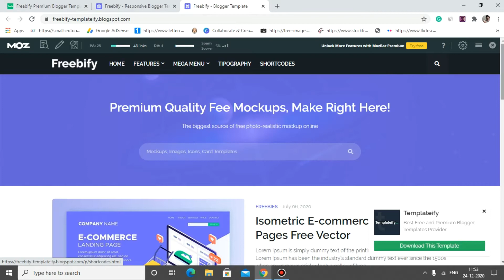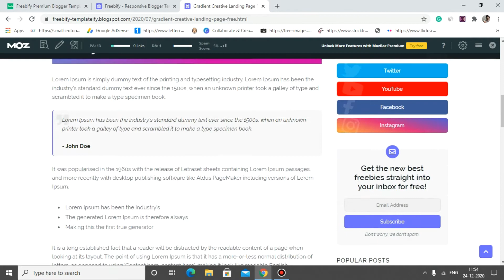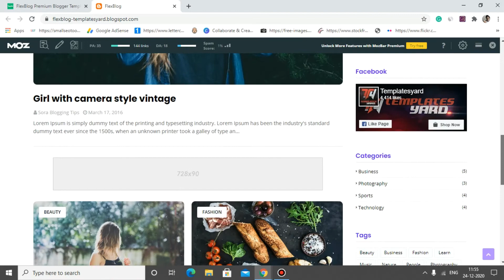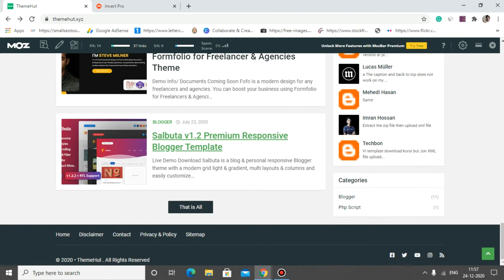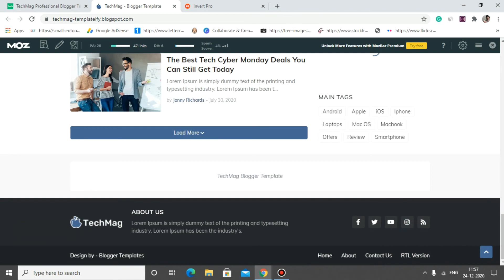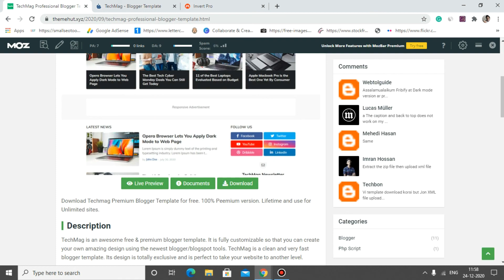Free premium blogger templates seo freindly|Free blogger template download|Blogger themes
In this video, we will tell you about How to download free premium blogger template SEO friendly, free blogger templates, free blogger themes, and AdSense approval blogger templates.